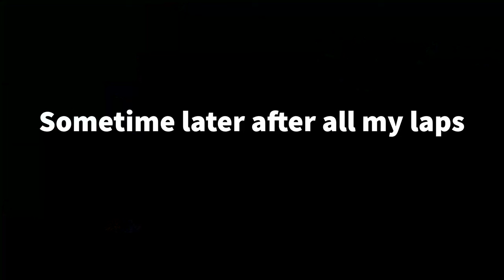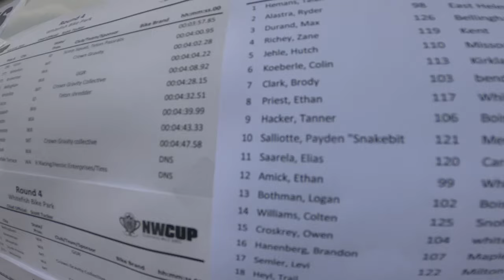THIS RACE WAS INSANE!! NW Cup Round #4 at White Fish Montana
We drove 16 hours all the way to Montana to compete in the 4th round of NW Cup!!  Lets just say, things get a lil' interesting.